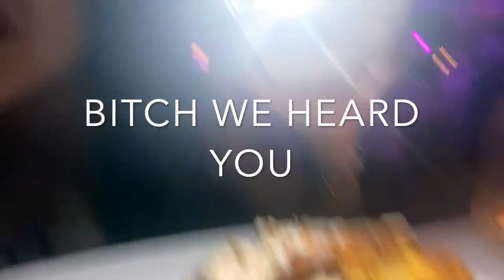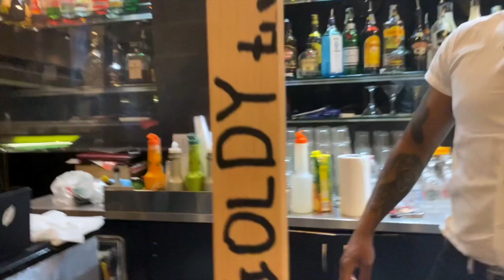ITALY SUMMER VLOG 2020 | PART 1 | BOLOGNA & RAVENNA | GIRLS TRIP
Part 1/3 to my series of Italy summer vlogs. Watch me arrive in Bologna and travel to the beautiful beaches of Ravenna for a girls trips!